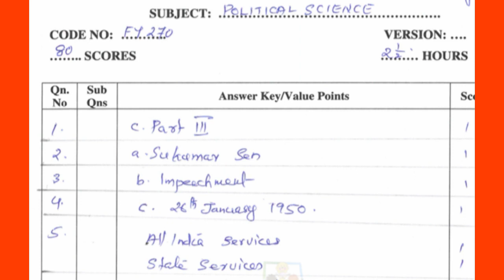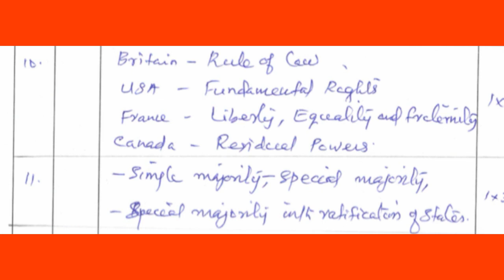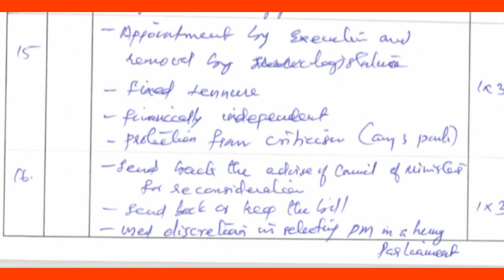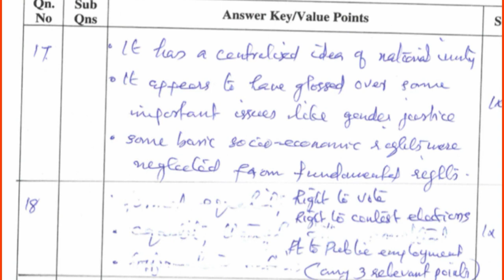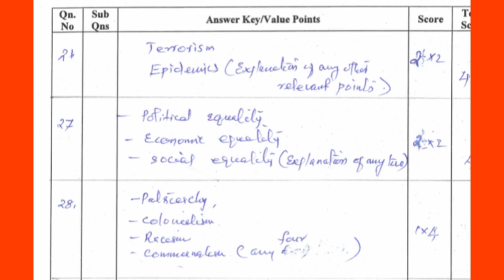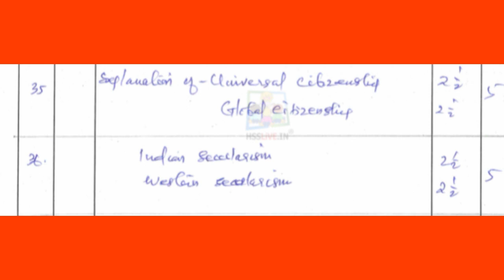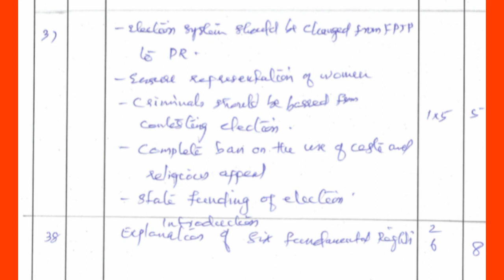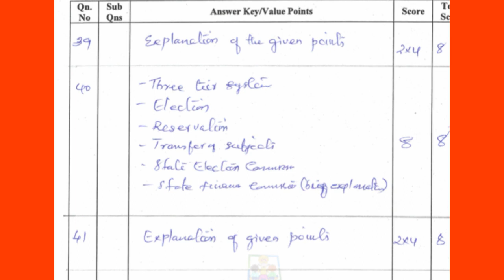🔥💯 പരീക്ഷയ്ക്ക് ഇങ്ങനെയാണ് ഉത്തരം എഴുതേണ്ടത്Plus One Political Science Important answers IMPROVEMENT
PLUSONE POLITICAL SCIENCE IMPROVEMENT EXAM SPECIAL